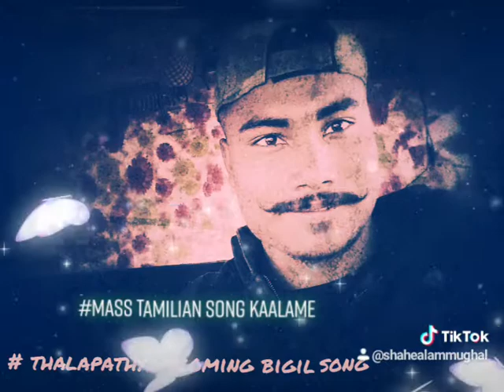kaalame kaalame tamil